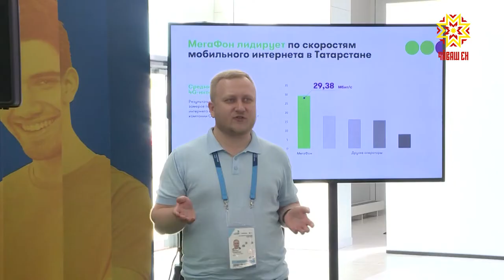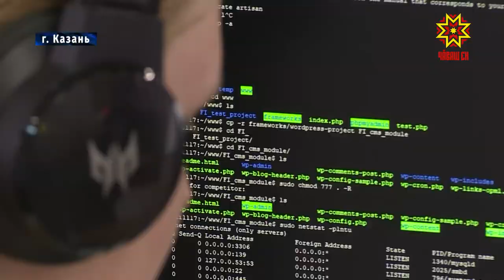О церемонии закрытия и «улове» нашей сборной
45 мировой чемпионат WorldSkills Russia 2019 завершился. О церемонии закрытия и «улове» нашей сборной — Юлия Важенина.